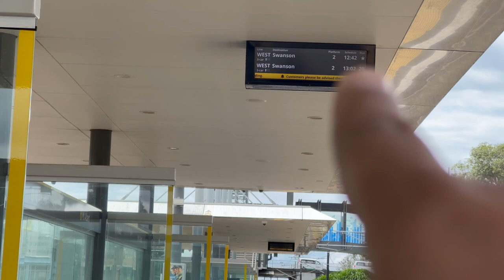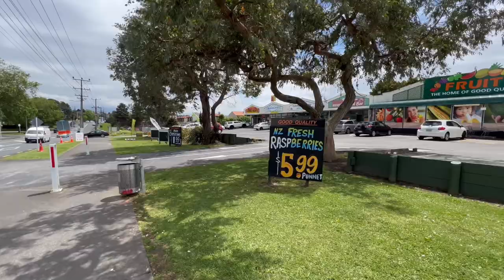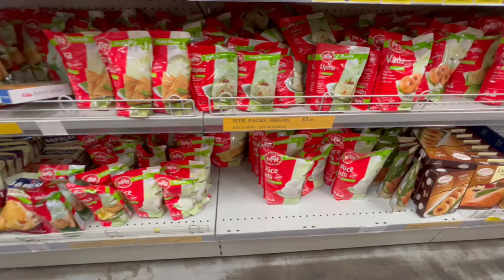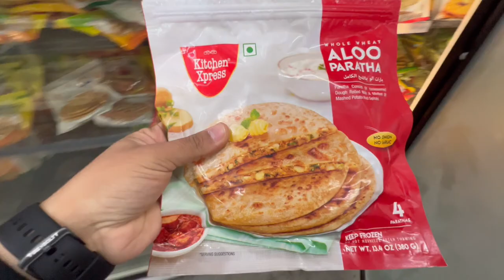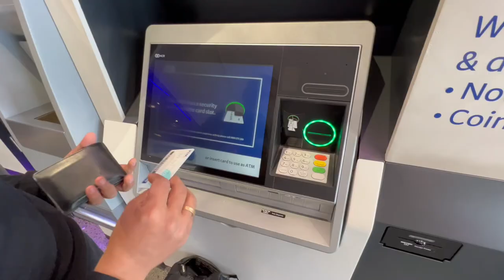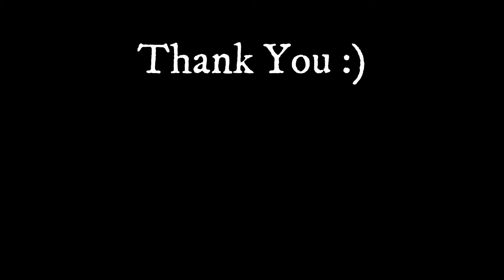Indian Supermarket & Gurudwara in Auckland 😇 | Indian International Student New Zealand vlogs 🇳🇿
My name is Manish Rawat and I am an Indian International Student pursuing my Master's degree in Applied Business at Auckland, New Zealand.
In this vlog you would see how I bumped into a major Indian Supermarket at New Lynn, Auckland, while I was on my way for Gurudwara nearby. Yes, home away from home because everyone visiting Auckland must know where to buy Indian groceries and stuff without wandering around feeling puzzled.

Gears:
○Editing Laptop
○Phone Attachment
○Bluetooth remote
○Laptop table